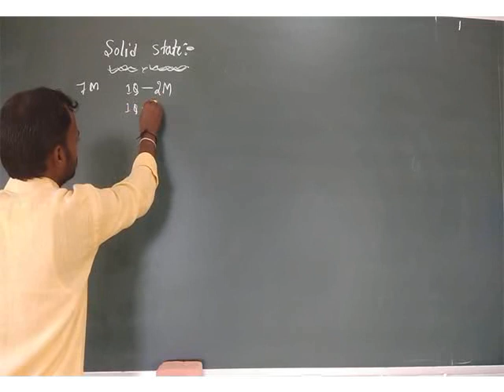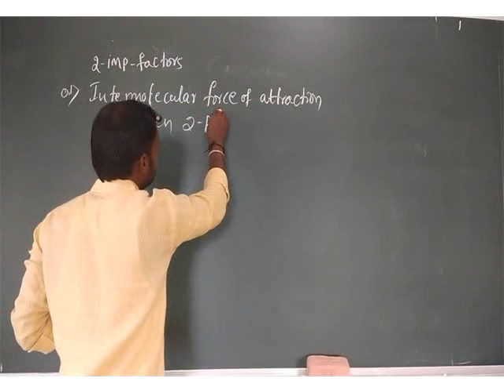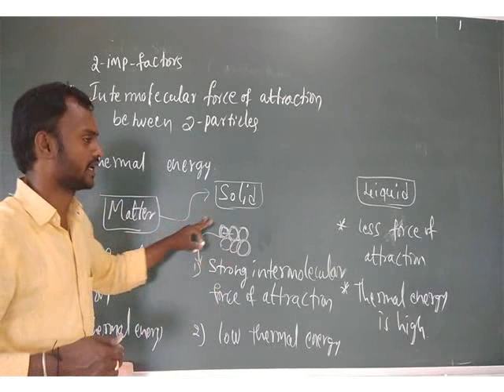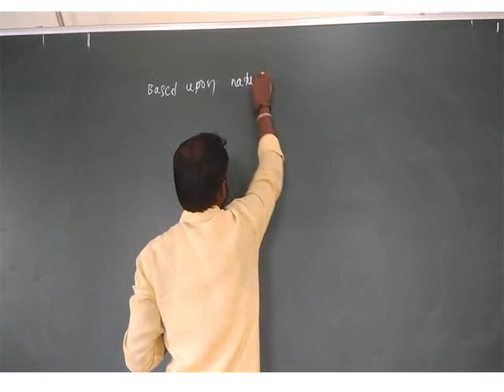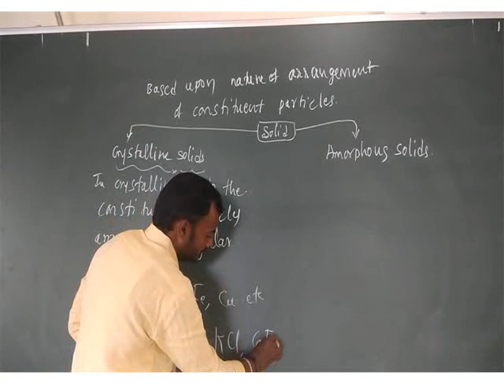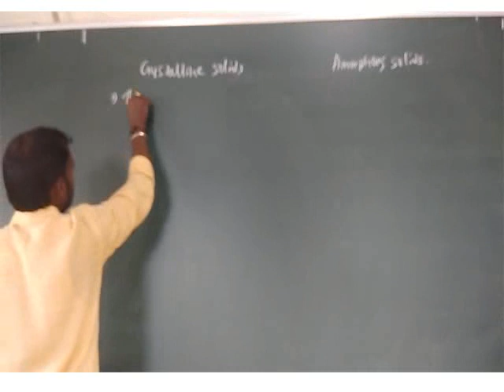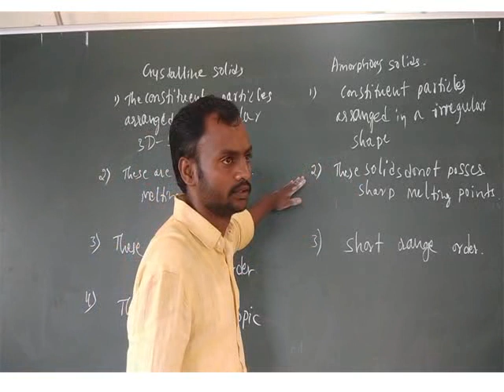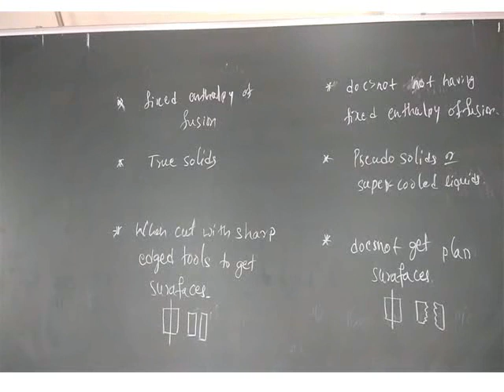Chapter-01 Solid State Session -01 Introduction Part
By Guru Sir